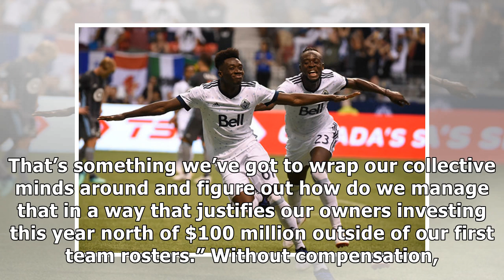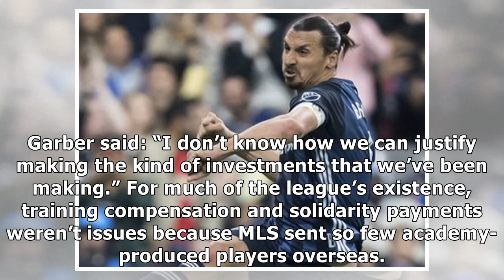MLS will seek compensation for affiliated academy players who sign outside the league